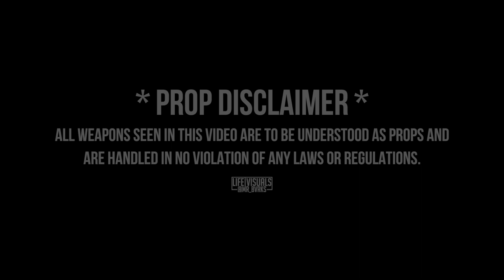Sneezo Quixk- Paul Pierce(Official Music Video) | Prod. @Frxncko Beats | Shot By: @Mr Bvrks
First Visual Off The Highly Anticipated New Album BlitzMuzik2 Which Releases On April 10th🤧

The Official YouTube Channel Of Sneezogang LLC Artist SNEEZO QUIXK.